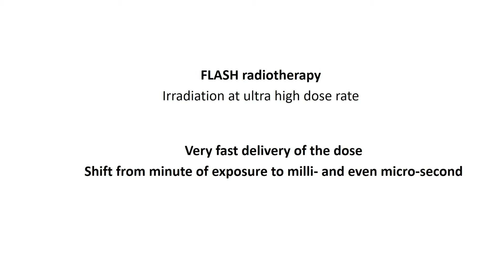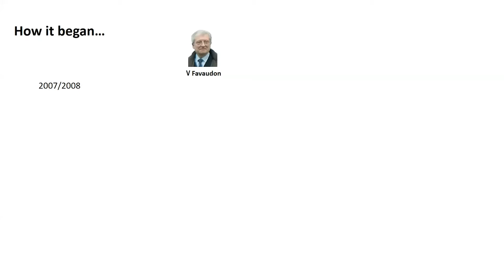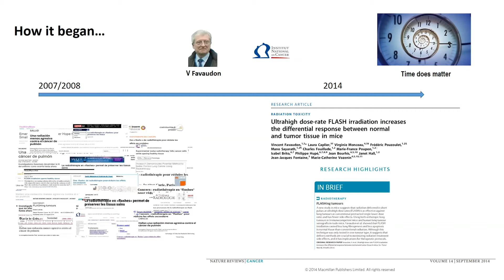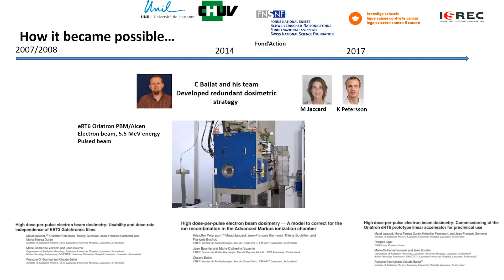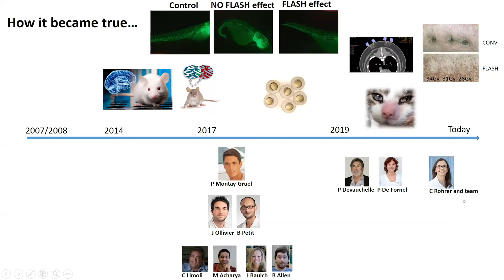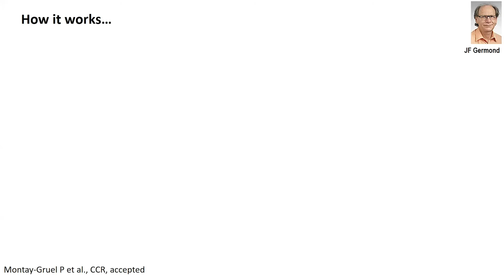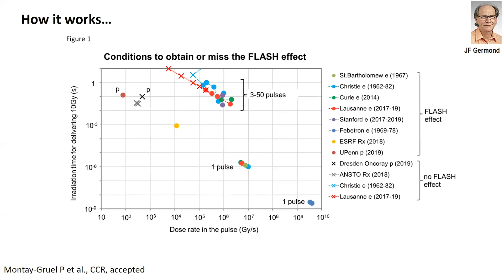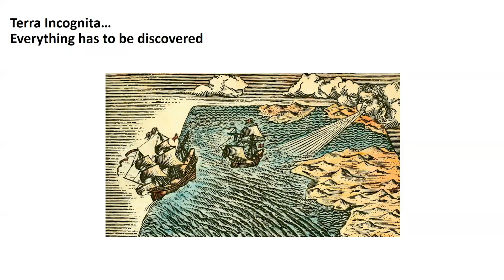The Emerging Story of FLASH Radiotherapy (FOR INVESTIGATIONAL USE ONLY)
FOR INVESTIGATIONAL USE ONLY
Ultra-High Dose Rate (UHDR) functionality for FLASH Radiotherapy is for investigational use only and is not cleared for sale by the US FDA.

The FLASH Effect: Establishing a Path to Human Clinical Trials (Part 1 of 4)

PRESENTED BY:
Marie-Catherine Vozenin, PhD, HDR
Chief of Radiation Oncology Research Lab
Lausanne University Hospital | CHUV

Marie-Catherine Vozenin is an Associate Professor of Radiation Oncology and the Chief of Radiation Oncology Research Lab at Lausanne University Hospital (CHUV) since 2013. She is also currently an Adjunct Professor at the University of California in Irvine.

Dr. Vozenin's research group has pioneered developing innovative approaches to increase the therapeutic ratio of radiation therapy. Her recent path-breaking work on FLASH-RT has shown excellent tumor kill efficacy associated with protective effects on the normal tissue.

Marie-Catherine completed her Ph.D. in oncology and radiobiology at the University of Paris-SUD. She has published over 100 publications in peer-reviewed journals with over 20 dedicated to the exploration of FLASH-RT.